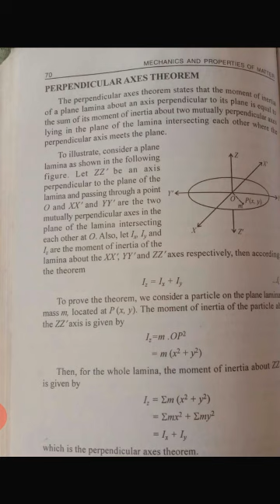Perpendicular axis theorem